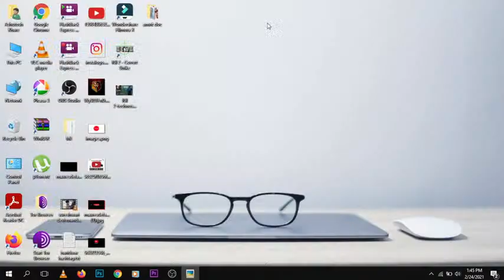IGI 2 Mission 3 | childhood play games 2003 | Gamers First PC Game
igi
military
I.G.I.-2: Covert Strike (Video Game)
IGI 2
Mission 13
Covert Strike
Agent Rank
project igi2
mission 13
Game (retailer)
Video Game (Industry)
Project
Mission
Military
Airbase
IGI
Walkthrough
Air-Strike
Mission 15
big smoke
3dpingkel
game
bazi
noob
pro
mission
las
end
project
I'm Going In
bf
btf
df
battlefield
idc
black
dark
fagg
faggelik
project igi
igi
military
IGI 2
Mission 13
Covert Strike
Agent Rank
project igi2
mission 13
Game (retailer)
Video Game (Industry)
Project
Mission
Military
Airbase
IGI
Walkthrough
Air-Strike
Mission 15
big smoke
3dpingkel
game
bazi
noob
pro
mission
las
end
project
I'm Going In
bf
btf
df
battlefield
idc
black
dark
fagg